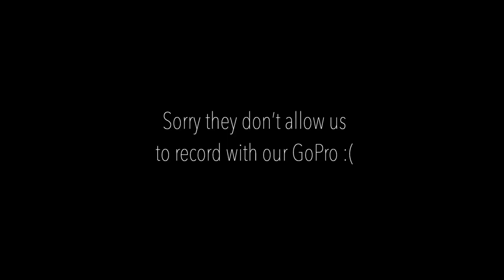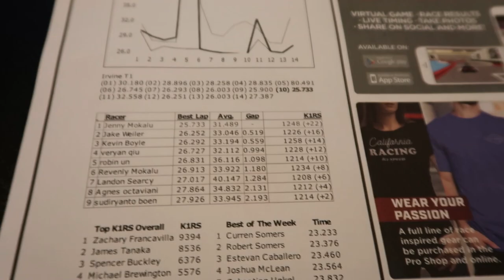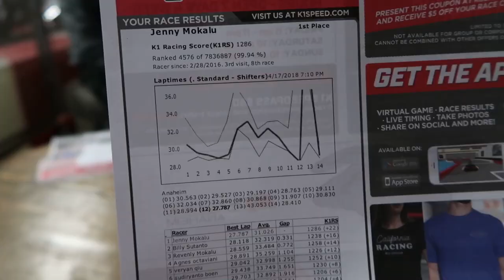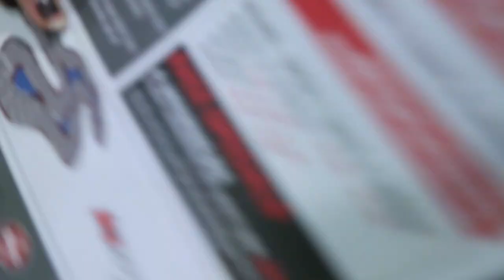Balapan Gokart di Amerika (TABRAKAN)